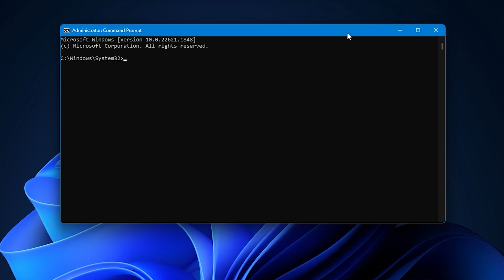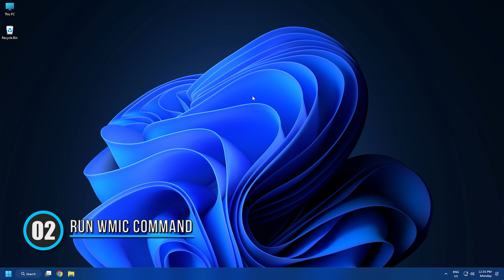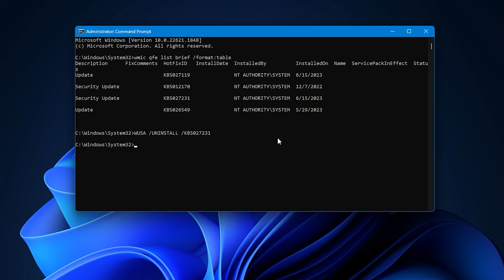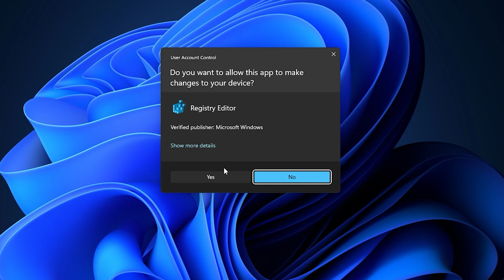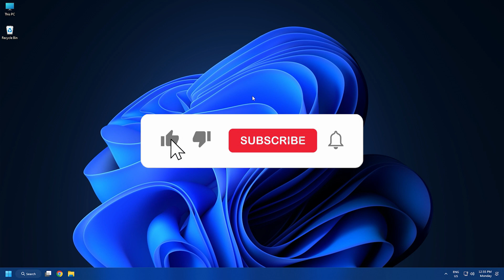An Error Has Occurred, Not All of the Updates Were Successfully Uninstalled [SOLVED]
Windows updates are generally beneficial, but sometimes they can cause problems. If you try to uninstall a Windows update and get an error message "An error has occurred, Not all of the updates were successfully uninstalled",
you can follow the steps in this video to fix the problem. The video provides simple and quick fixes that will help you resolve the issue.

Commands Used:
dism /online /get-packages | clip
dism /Online /Remove-Package /PackageName:PACKAGE ID
[Here replace PACKAGE ID with the actual Update ID]

wmic qfe list brief /format:table
WUSA /UNINSTALL /KB:NUMBER
[Replace the “KB NUMBER” in the command with the Update Number]

Timecodes:
00:00 Intro
00:33 Run DISM Tool
01:42 Run WMIC Command
02:27 Modify Registry Editor